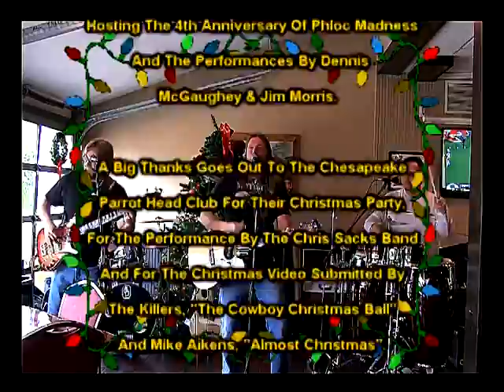Trop Rock Music Showcase with Andy Forsyth Is Only On WEYW 19 TV & Internet, Sea 3-Ep02, Part 4 of 4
Welcome To TROP ROCK MUSIC SHOWCASE's Huge Third Season staring some of the BEST Trop Rock Singer/Songwriters from around the Country with your host Andy Forsyth.